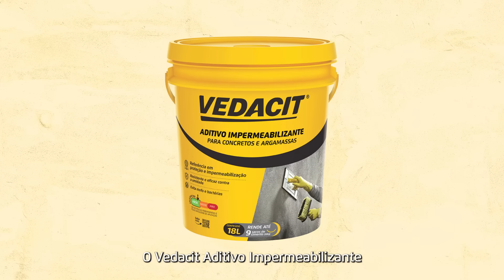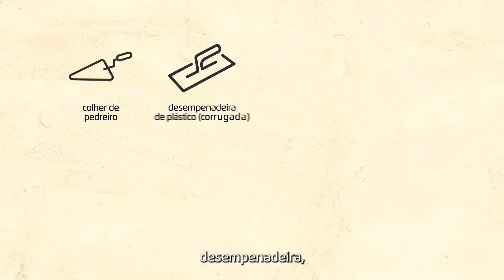PARA CONCRETOS E ARGAMASSAS​ | VEDACIT ADITIVO IMPERMEABILIZANTE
Que a sua melhor Obra tem VEDACIT você já sabe! O VEDACIT Aditivo Impermeabilizante dispensa apresentações, mas é sempre bom aprender e relembrar a maneira de fazer o melhor uso desse campeão do mercado! Aproveite e confira nosso DiciObra e a Dica de Mestre, com nossa especialista técnica Edivânia, que sabe tudo do assunto! Confira esse vídeo fresquinho e super completo! Assista, curta e compartilhe!​